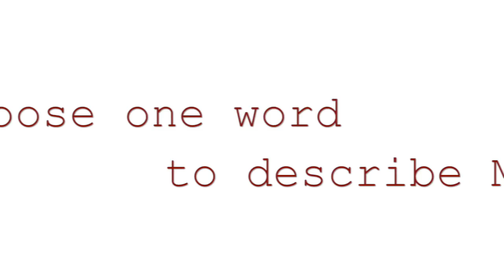William Bird - MMA Director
Knowvember campaign. Get to know MMA's Director, William bird!